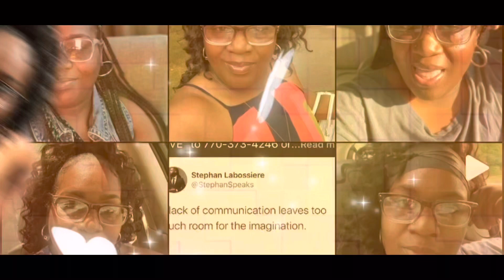Tangy BBQ Doritos Review